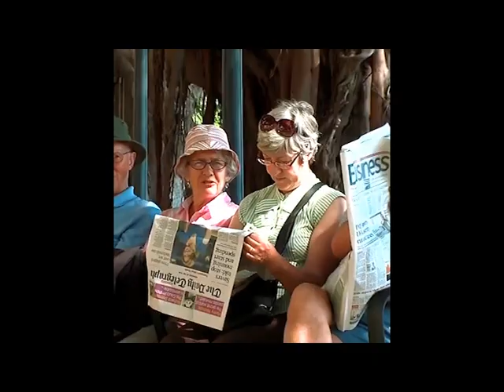Rosana Grega desde Alicante, España